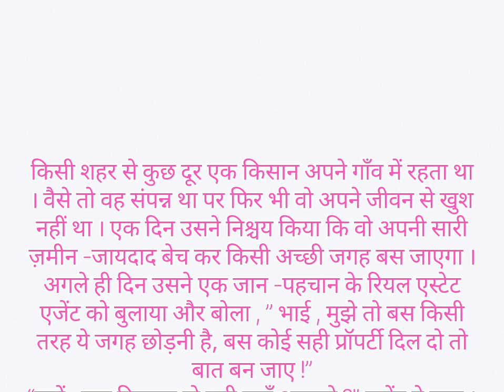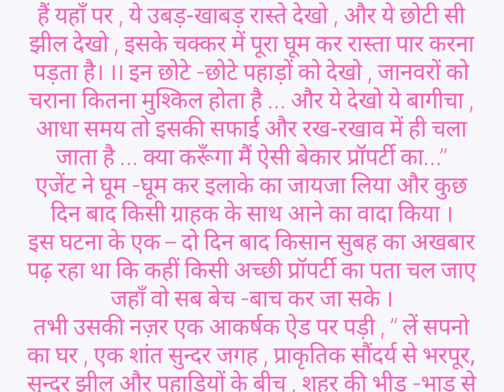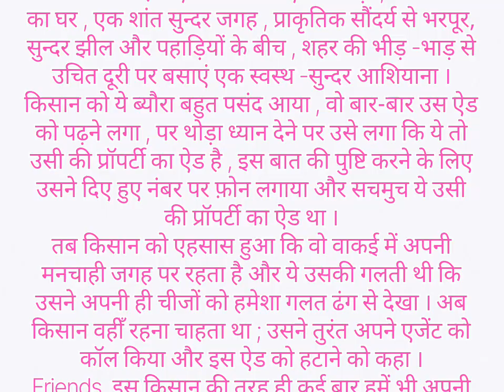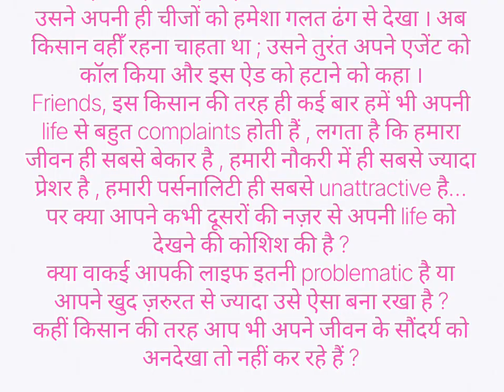🌳🌳🌻🌻सपनों का घर👌🤷 kisan ki kahani #videos 🌲🌲🌲🙏🙏🌴 rk777